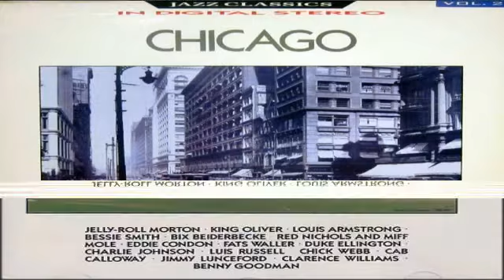Luis russell orch Dr Blues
This 78 transfer track is taken from Robert Parker’s The Best of Jazz and Classic Years in Digital Stereo. A full discography is available at the Robert Parker Jazz Facebook page.